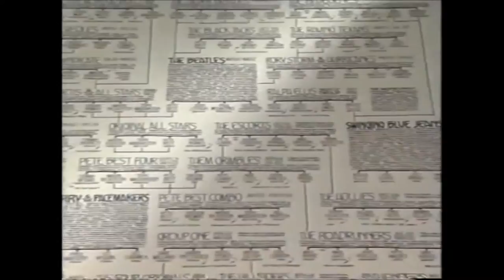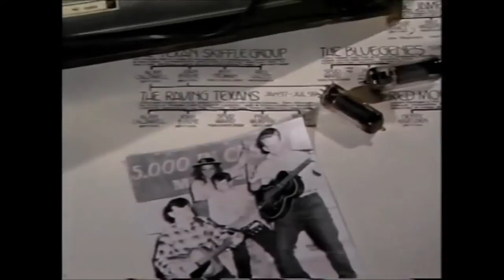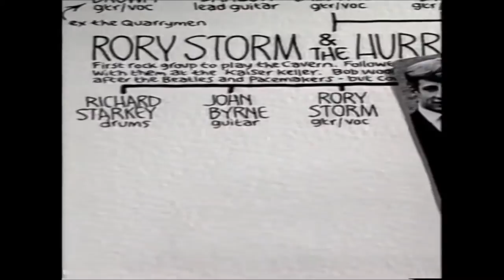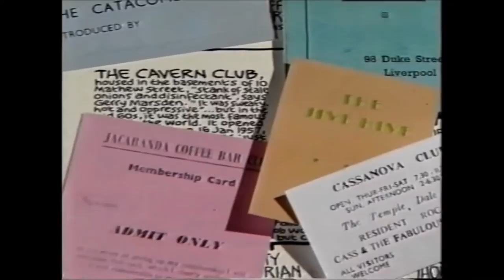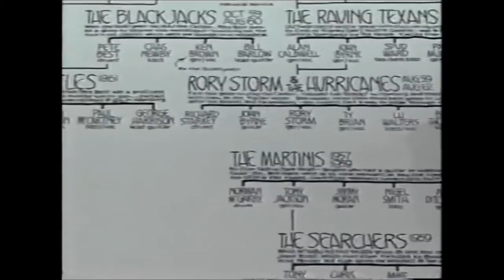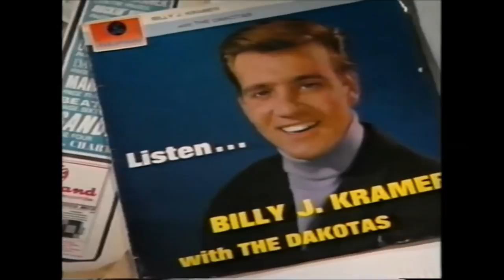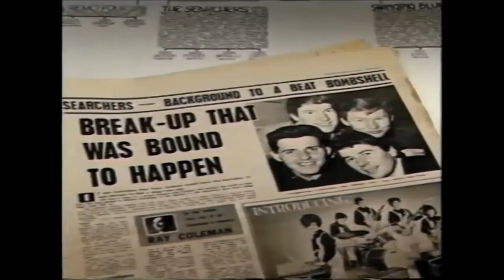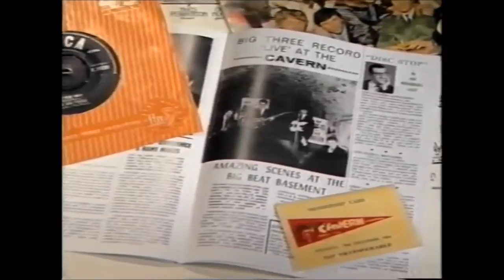Rock Family Trees. Merseybeat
The Beatles and some other guys.
Narrated by John Peel